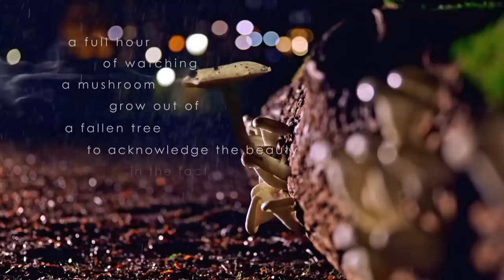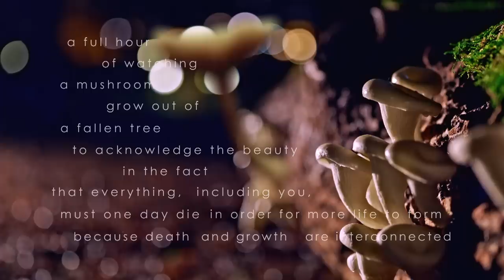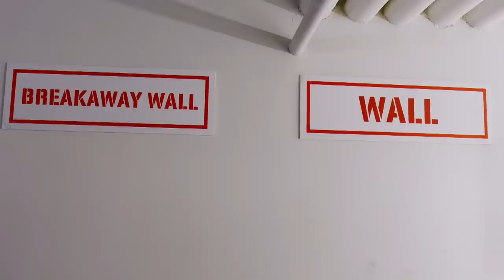After Benny Colbert Ate the Opening Credits, Daniels Saved The Late Show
Daniels, the superstar Oscar-nominated directing duo behind “Everything Everywhere All at Once,” agreed to create a brand new opening credits sequence for The Late Show. Thank you to directors Daniel Kwan and Daniel Scheinert and ASMR artist Maria at @GentleWhisperingASMR for saving the show! “Everything Everywhere All at Once” is in theaters and streaming now.